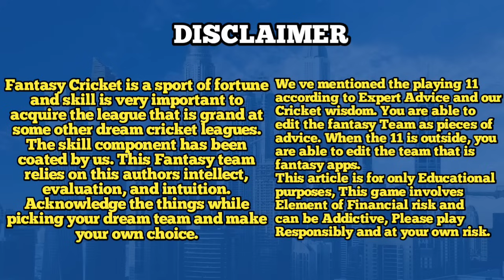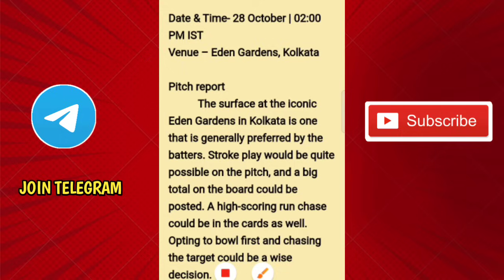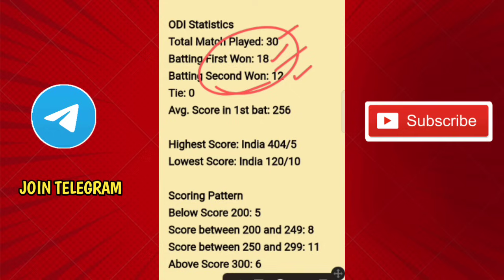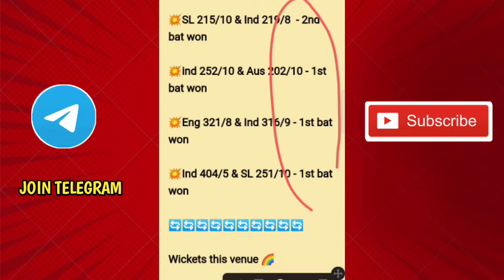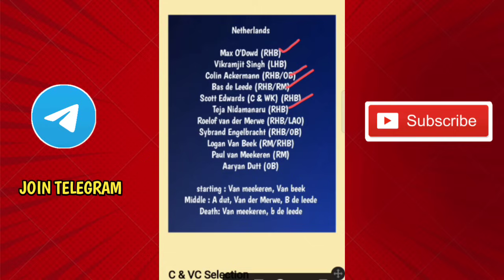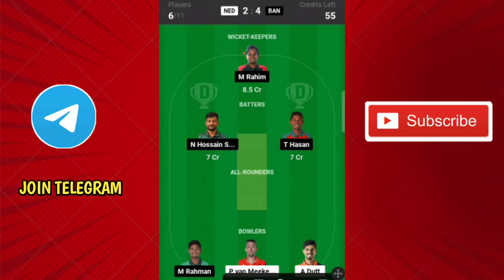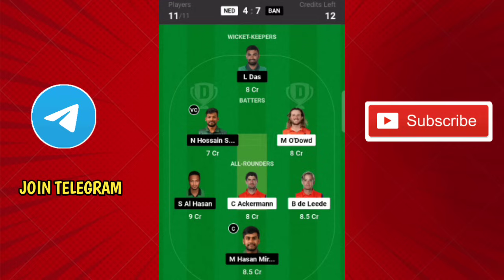NED vs BAN Worldcup 28th match prediction Tamil|Ban vs Ned dream11prediction tamil|ban vs ned tamils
ned vs ban h2h record
ban vs med h2h record
ned vs ban pitch report
ban vs ned pitch report
ned vs ban world cup 28th match
ban vs ned world cup 28th match
ned vs ban world cup dream11 prediction
ban vs ned world cup dream11 prediction
ned vs ban world cup dream11 team today
banvs ned world cup dream11 team today
ned vs ban dream11 team today tamil
ban vs ned dream11 team today tamil
ned vs ban dream 11 team prediction
ban vs ned dream 11 team prediction
nedherlands vs Bangladesh dream11 team today
bangladesh vs nedherlands dream11 team today
ned vs ban odi dream11 team today gl
ban vs ned odi dream11 team today gl
ned vs ban world cup dream11 team today grand
league
ban vs ned world cup dream11 team today grand
league